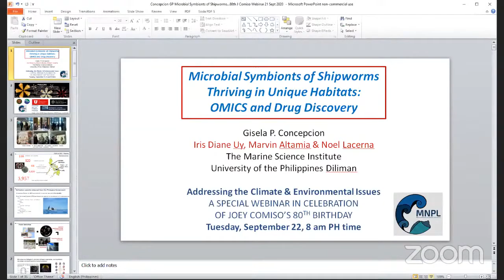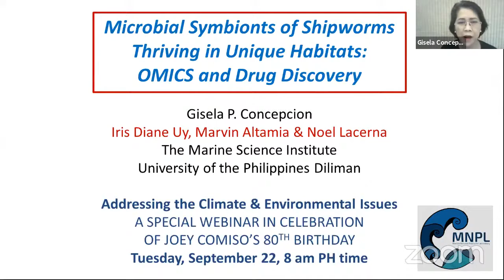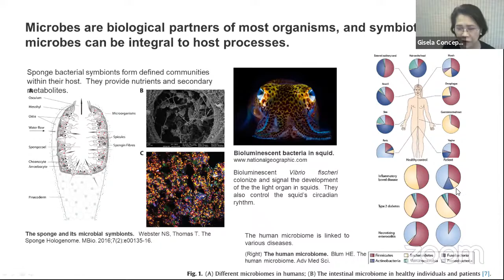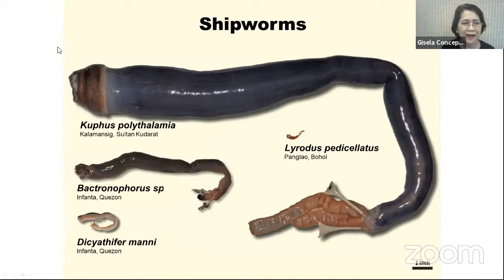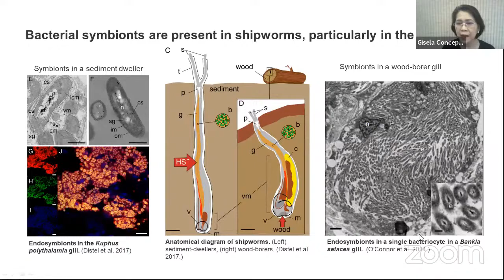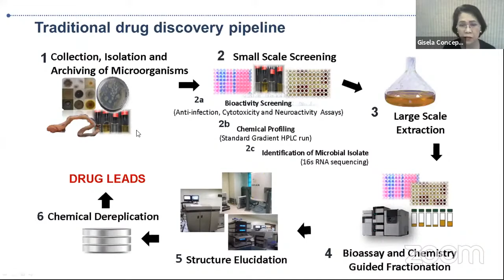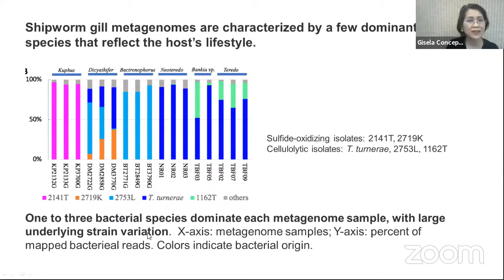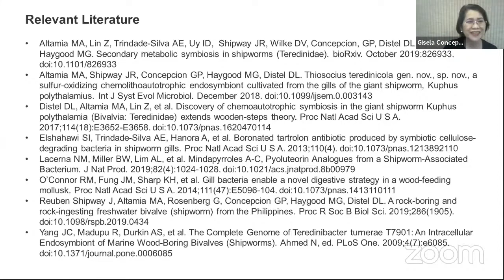Dr. Gisela Concepcion: Microbial Symbionts of Shipworms Thriving in Unique Habitats: Drug Discovery